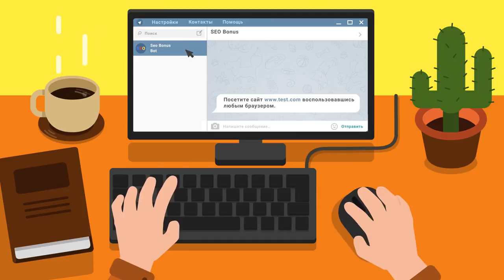первый бой за утро 8к урона почти))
Автор реплея: Play-replay
Карта: Линия Зигфрида
Танк: Неизвестный
Кредитов: 70875
Фрагов за бой: 3
Урон за бой: 7987
Заблокировано урона: 4610
Опыт за бой: 1269
Описание: Нет описания.